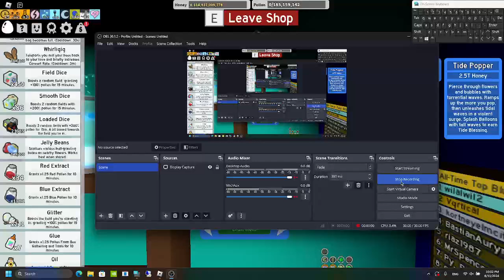Getting Tide Popper (unedited)